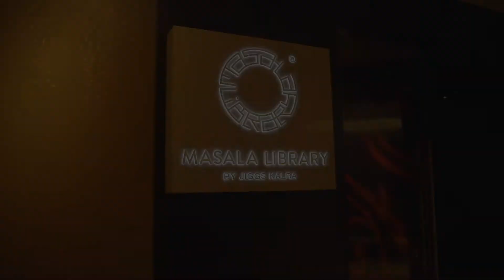JW Marriott Marquis, Masala Library by Jiggs Kalra - Freedom Films Commercial